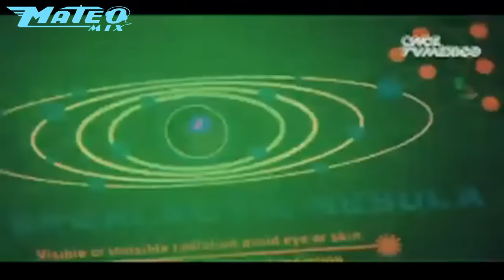POLYMARCHS HISTORIA DE UN EQUIPO DISCO POR MATEOMIX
UN MINI DOCUMENTAL DEL CANAL 11 Y MATEOMIX...PARA TODA LA GENTE SEGUIDORA DEL MASTER DE LOS SONIDOS EN MEXICO...PARA PURO CONOCEDOR...EL ARMADO...SUS LUCES..SU BALLET...SU MUSICA...Y MI COMPADRE ING.APOLINAR Y SU STAFF.